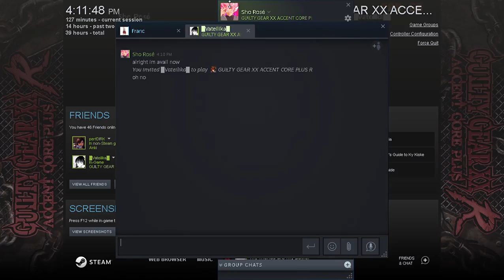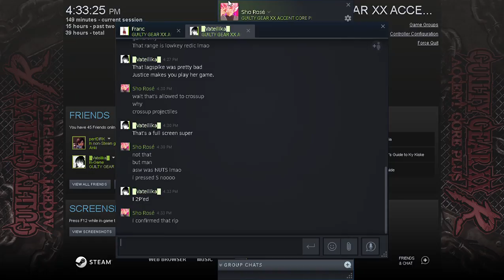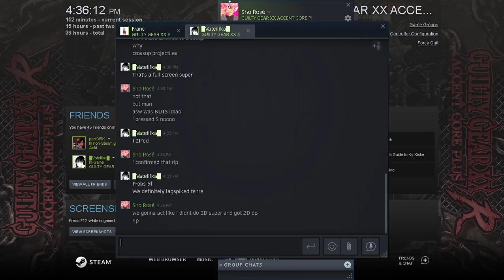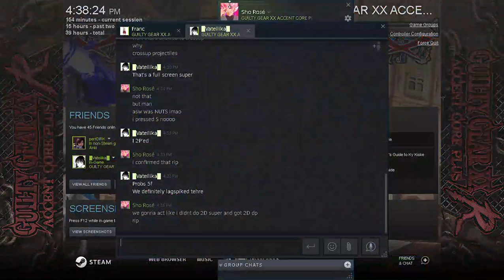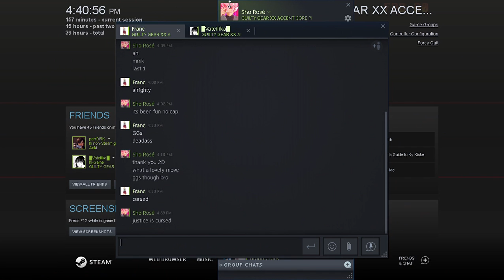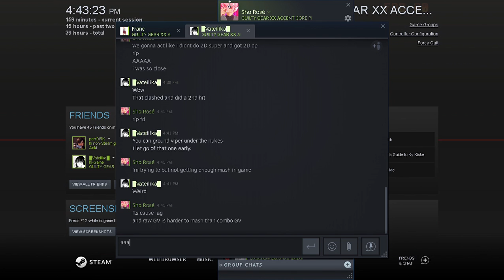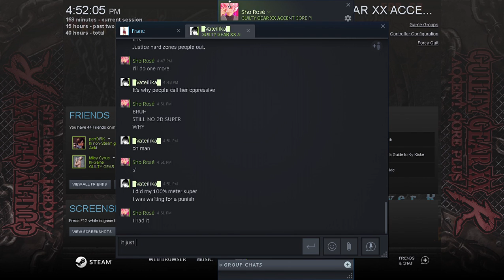GGAC+R Multiplayer: Me(SO) vs Vatelika(JU)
Justice is an impenetrable wall and it's gonna take forever to learn this matchup and play somewhat decently. Felt like Yoh0-12sie from Summit of Power lmao.